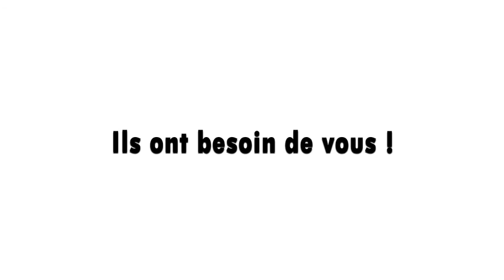Bande Annonce Alpha Mage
Un livre jeu en financement participatif sur Ulule fin mai 2020...